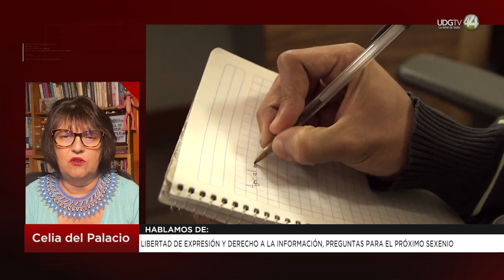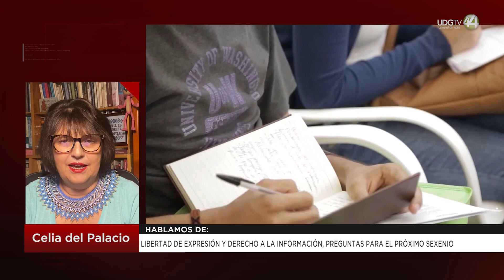Libertad de expresión y derecho a la información, preguntas para el próximo sexenio: Celia del Pala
La colaboración se titula: Libertad de expresión y derecho a la información, preguntas para el próximo sexenio